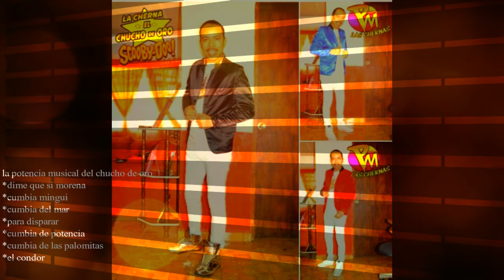popurri chucho y la potencia musical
la cumbia mangui
cumbia del mar
dime que si morena
para disparar
la cumbia de la potencia
cumbia de la s palomitas
el condor